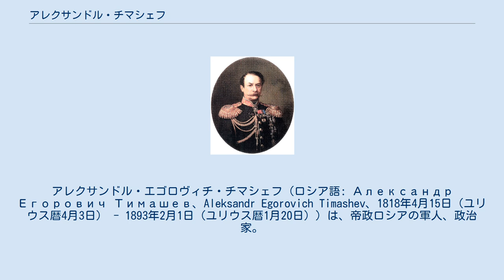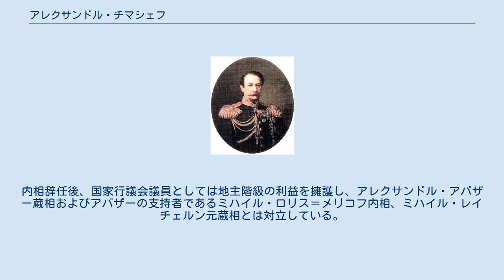アレクサンドル・チマシェフ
アレクサンドル・エゴロヴィチ・チマシェフ（ロシア語: Александр Егорович Тимашев、Aleksandr Egorovich Timashev、1818年4月15日（ユリウス暦4月3日） - 1893年2月1日（ユリウス暦1月20日））は、帝政ロシアの軍人、政治家。
ロシア皇帝アレクサンドル2世の下で逓信大臣、内務大臣を務めた。
 1818年4月15日（ユリウス暦4月3日）、オレンブルク州に生まれる。
父エゴール・ニコラエヴィチ・チマシェフは、オレンブルク・コサックのアタマン（頭領）であった。
 近衛騎兵少尉に任官し軍歴を開始する。
1856年、皇帝官房第三部の実働部隊であるロシア帝国憲兵団参謀長に任命される。
次いでカザン県、ペルミ県およびヴャトカ県の臨時総督に就任し農奴解放に当たる。
1864年まで臨時総督の職責を勤めたことからカザン名誉市民の称号を授与されている。
. 1867年、郵政・通信大臣（逓信大臣）に任命され、同年国家評議会議員に選出された。
 翌1868年、ピョートル・アレクサンドロヴィチ・ヴァルーエフ（ワルーエフ）の後任として内務大臣に任命され1877年末までおよそ10年の長きに渡って同相ポストを務めた。
内相としての事績としては、警察改革、農奴制の転換、地方制度の改革、総督職の一部を廃止、ポーランド立憲王国の行政区に関して内務省の管轄に移管したこと、バルト海沿岸地方の編入などが上げられる。
 チマシェフは軍人出身ということもあり、自由主義的改革には反対しており、革命派や過激派によるテロルに対しては終始、強硬な立場を崩さなかった。
内相辞任後、国家行議会議員としては地主階級の利益を擁護し、アレクサンドル・アバザー蔵相およびアバザーの支持者であるミハイル・ロリス＝メリコフ内相、ミハイル・レイチェルン元蔵相とは対立している。
 (説明)